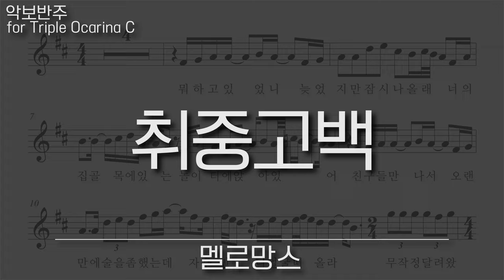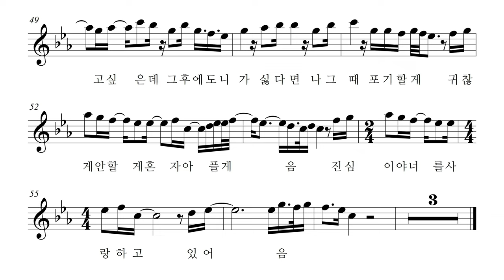김민석 (멜로망스) - 취중고백, 오카리나 리코더 바이올린 하모니카 팬플룻 악보 반주 MR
취중고백 - 김민석 멜로망스